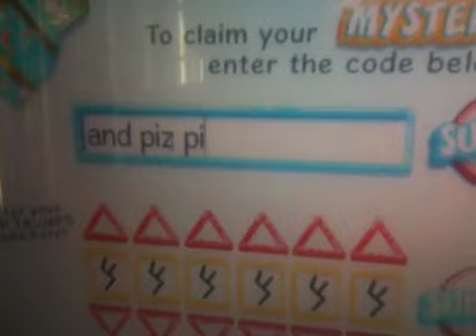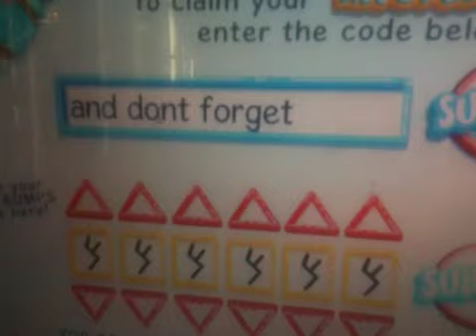Bin weevils how to race farst track one by Thomas Medas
It helps for the ones that don't know